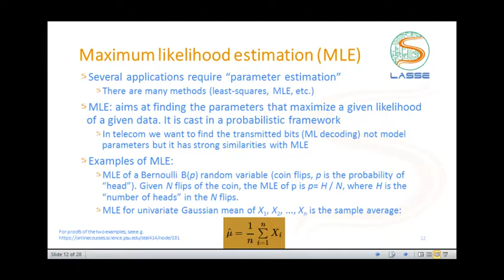Codificação de Canal: Códigos Convolucionais 2 - Maximum likelihood estimation (MLE)